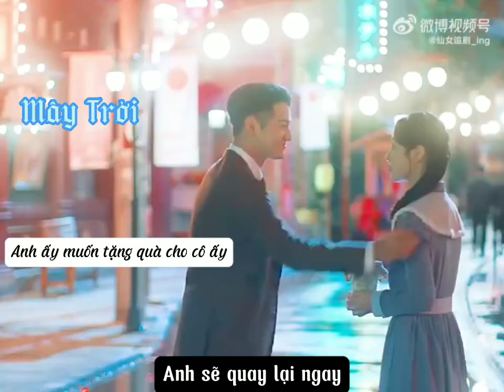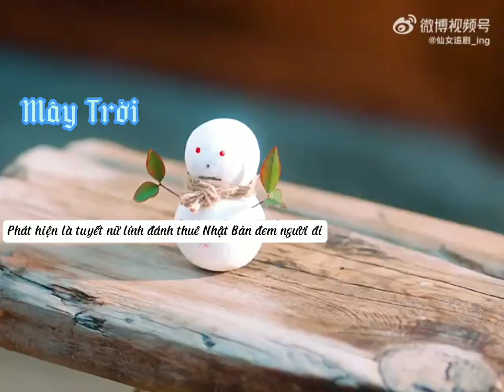[ CUT TẬP 11 ] Lee Yeon cùng em trai đi cứu người cá 😭😭😭. Phim | Cửu Vĩ Hồ Truyện 1938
🦊 Phim 《Tale of the Nine Tailed 1938 》/ Cửu Vĩ Hồ Truyện 1938
☆ Diễn viên chính :
Lee Dong- Wook vai Lee Yeon ( anh trai )
Kim Bum vai Lee Rang ( em trai )
Kim So- Yeon vai Ryu Hong- Ju
☆ Lịch chiếu : Bắt đầu lên sóng ngày 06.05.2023
🕣 19h20 Thứ bảy và chủ nhật hàng tuần